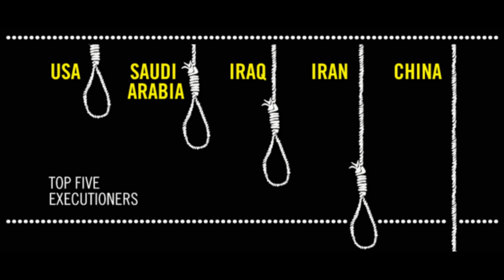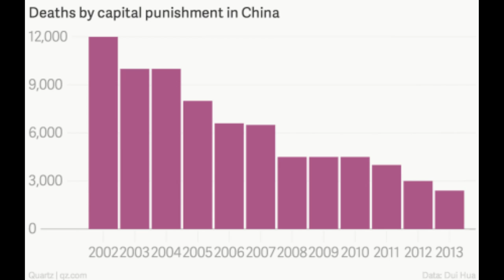CHINA EXECUTIONS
hello everyone today's video is on  Capital punishment in China should not be confused with death sentence with reprieve, which is a form of lenient sentencing that is handed down by Chinese courts as frequently as, or more often than, actual death sentences.